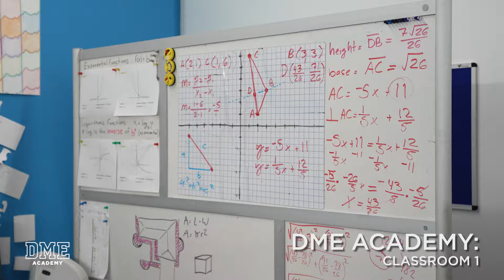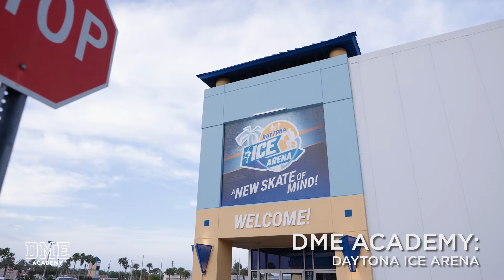DME Academy Facilities Video